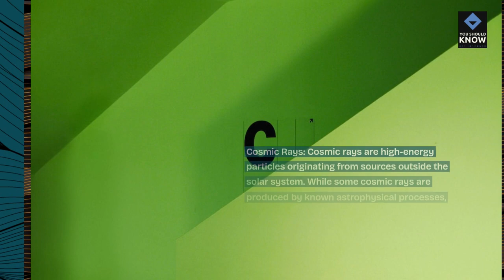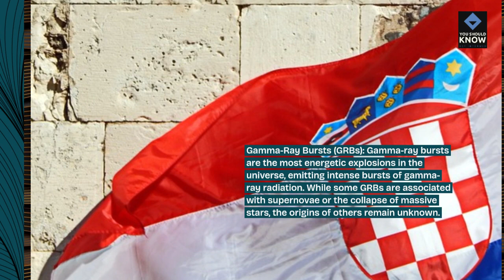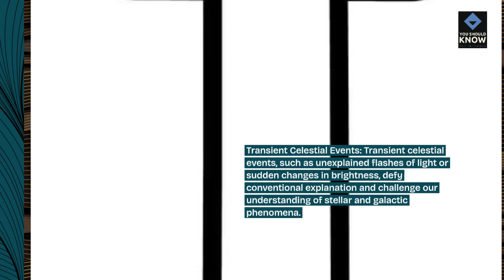Top 10 Space Anomalies That Defy Explanation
Explore the mysteries of the universe with these top space anomalies that defy explanation, including unexplained phenomena, cosmic mysteries, and anomalies that continue to baffle astronomers and scientists with their enigmatic nature.